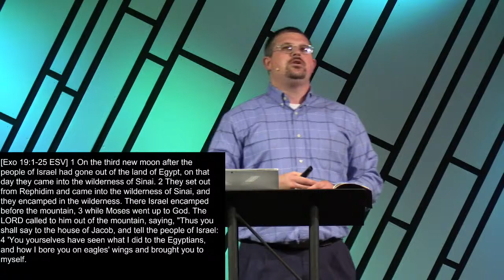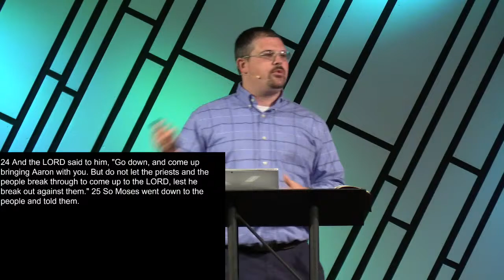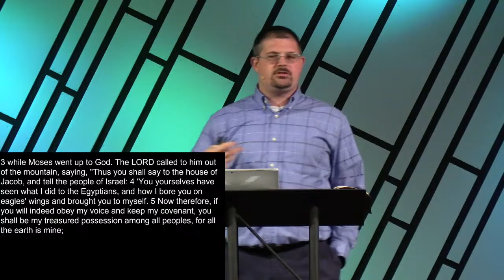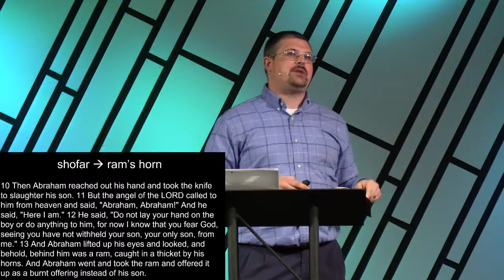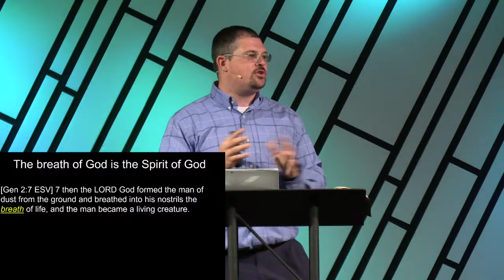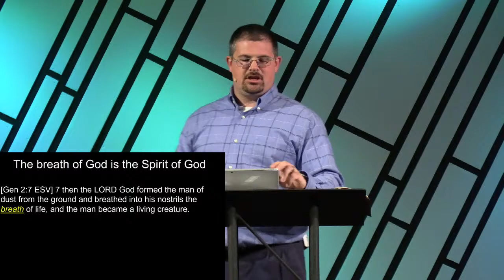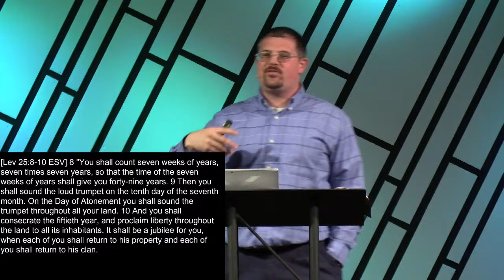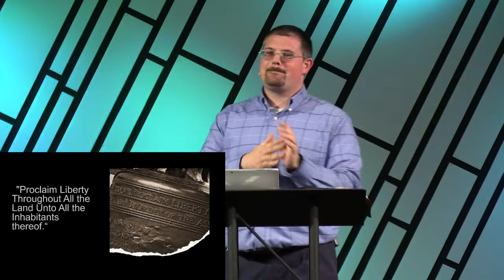FOWC Norton Live Stream